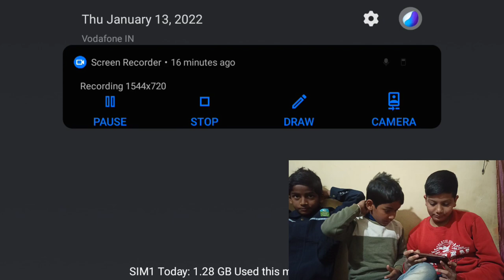Finding X 500 Medikit in 1 Game In Bermuda Map And Win 10000 Diamonds 💎| Challenge Video #3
CHANNELS :-

challenge video pura karo or diamond jeeto,
challenge pura karo or prize jeeto,
biggest challenge in free fire,
world's unique challenge in free fire,
free fire challenge in ranked match